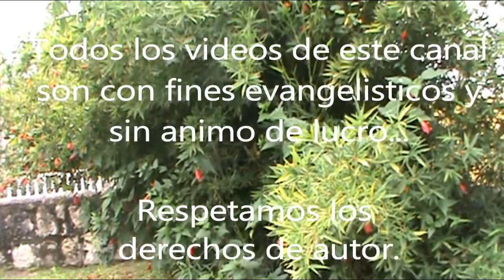Olivo Verde Esposos Londoño Calle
Mas musica del recuerdo con mensaje Cristocentrico